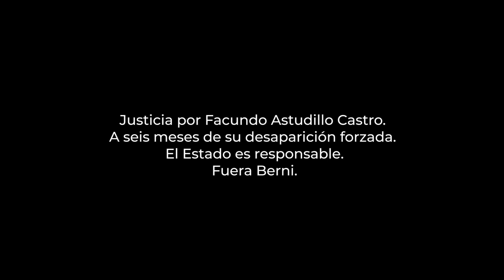Run run se fue pal norte (Violeta Parra) - Tania Valsecchi y Damián Carracedo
A 6 meses de la desaparición forzada de Facundo Astudillo Castro.
VERDAD Y JUSTICIA POR FACUNDO
El Estado es responsable!
Fuera Berni!

Tania Valsecchi (voz)
Damián Carracedo (piano)

Ficha Técnica
Cámara: Hugo Cabot
Edición de audio: Facundo Guirao
Edición de video: Anto Perri